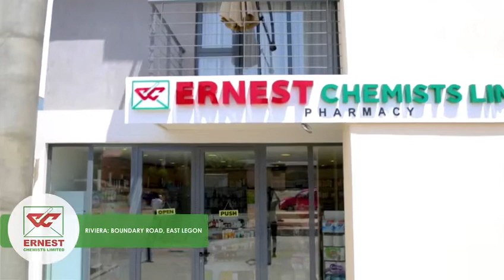Ernest Chemists Riviera - Boundary Road, East Legon Branch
Visit the Ernest Chemists Pharmacy at Riviera - East Legon, for a wide range of quality pharmaceutical and consumer products